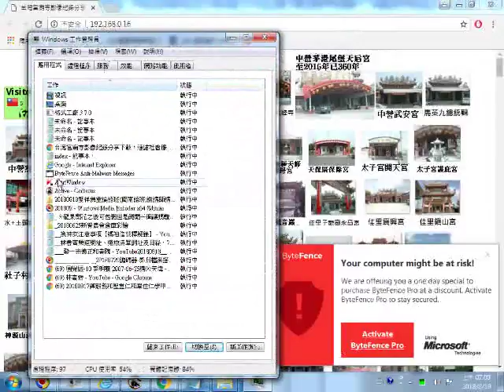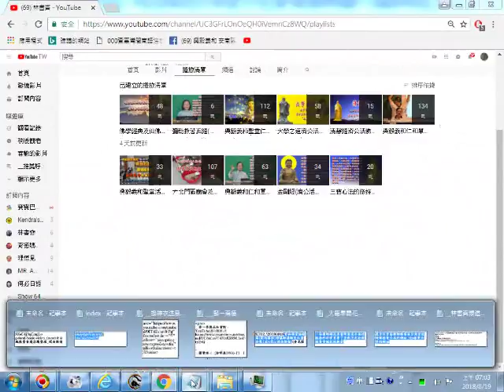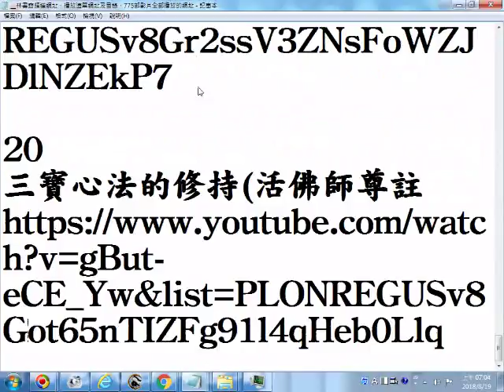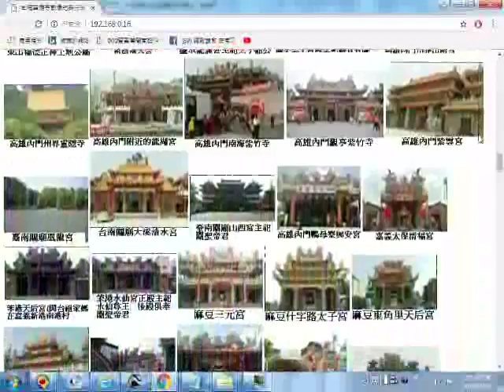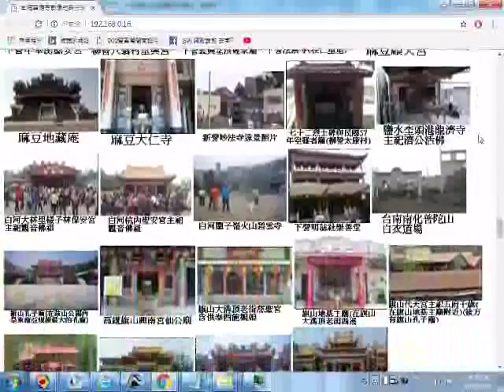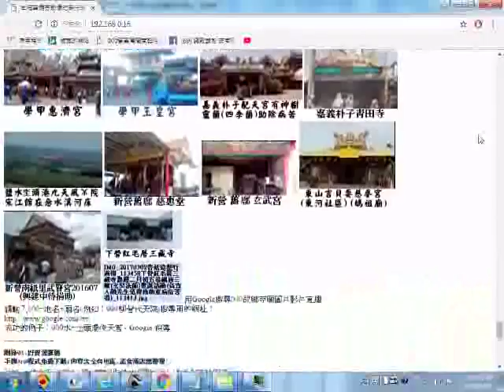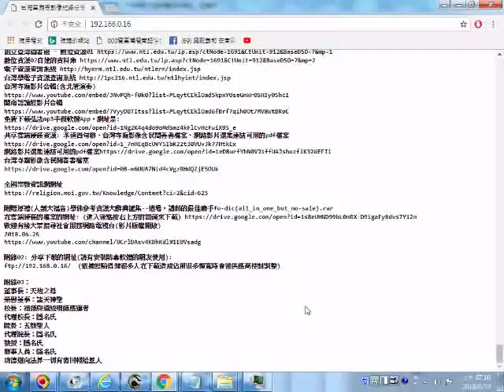3bao+解除網頁被綁架的方法+__林書齊頻道網址、播放清單網址及目錄、775部影片全部播放的網址_+_台灣寺廟影像分享的網站_20180819.wmv